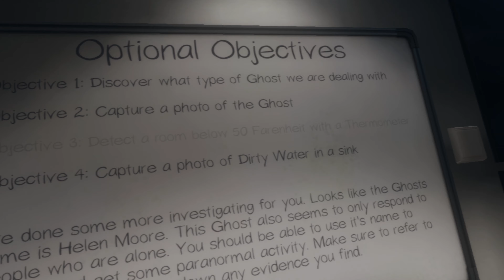Phasmophobia VR with friends (part 1)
welcome to the ghost hunting zone